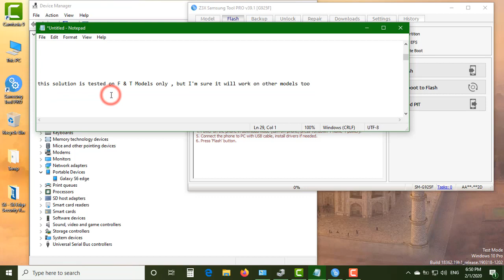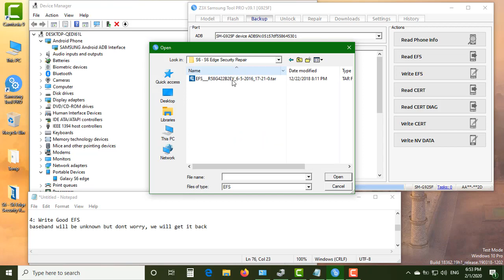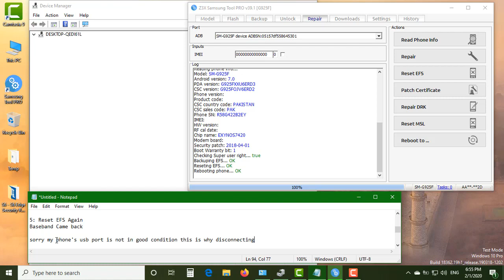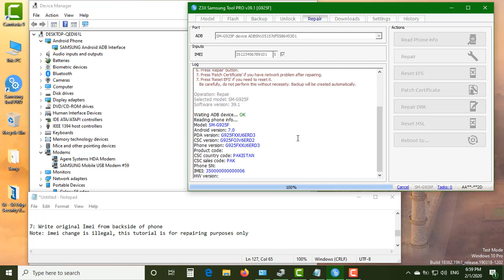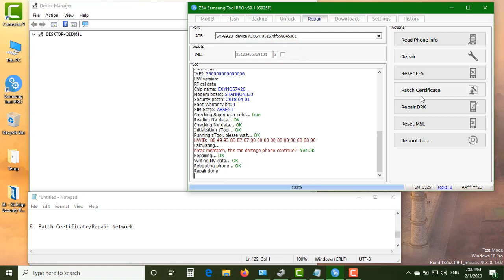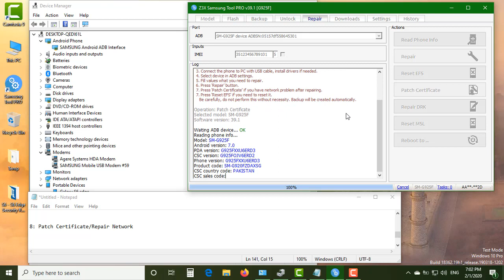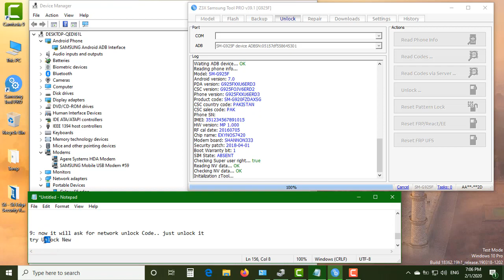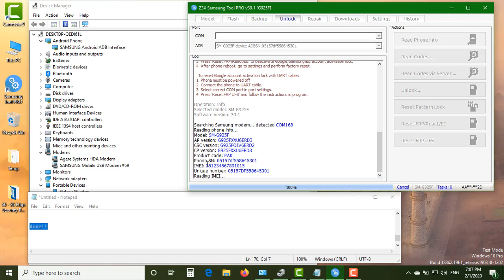Samsung Galaxy S6/S6 Edge IMEI Repair: Fix Security Damage Error (1) & Corrupted IMEI 35000000000009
Learn how to repair corrupted IMEI numbers (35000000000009) and fix Security Damage Error (1) on Samsung Galaxy S6 and S6 Edge devices using Z3x. This tutorial covers:

- Step-by-step IMEI repair guide
- Fix Security Damage Error (1)
- NV Data Write Error fix
- Firmware download links for various models (G920F, G920T, G925F, G925T, G920W8, G925W8, G920i, G925i)

Follow along to resolve IMEI issues and get your device working again!

this method is also work for these models .. G920T , G925T , G920i , G925i , G920w8 , G925w8
you can download bit6 firmware from websites such as samfw.com or samfirm.com